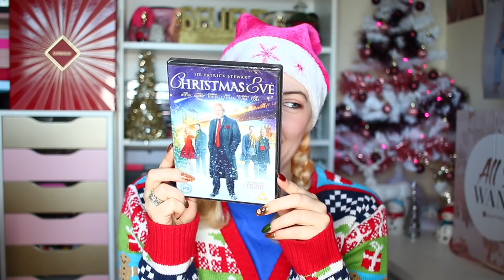CHRISTMAS EVE BOX UNBOXING WITH SOON TO BE WILSON| 💚 VLOGMAS 2018 ❤️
CHRISTMAS EVE BOX UNBOXING WITH SOON TO BE WILSONBuy

Hi guys my name is Sammy Jayne aka Idle Girl. I am a beauty and lifestyle you tuber and have all sorts of different videos ranging from beauty and makeup to mental health and wellbeing.

I have recently started vlogging and I am going to carry on with my vlogs, vlogging my daily life and struggles with fibromyalgia.

I will also still be making videos such as, makeup and hair tutorials, makeup and fashion hauls and all sorts :)

Filming equipment  Canon 70D, Canon 50mm lens, Canon G7X, Canon Legria mini